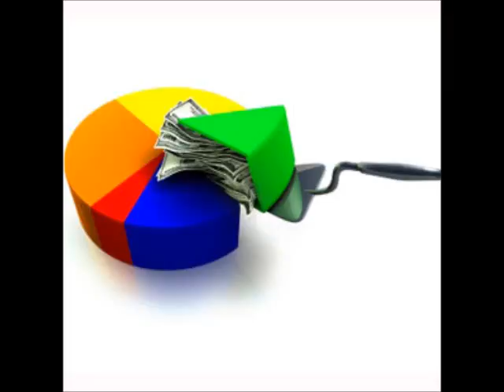El 40% de las empresas no emplea efectivamente su presupuesto destinado a marketing online